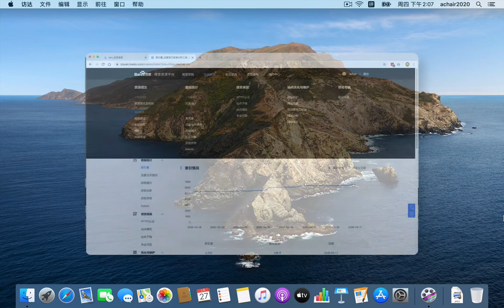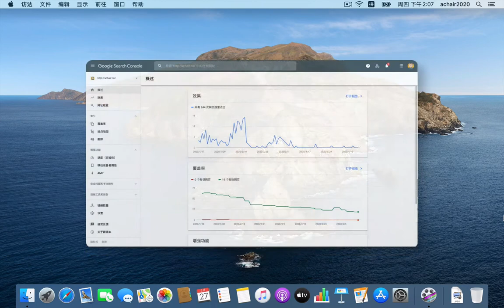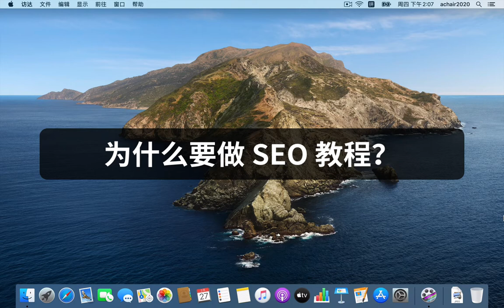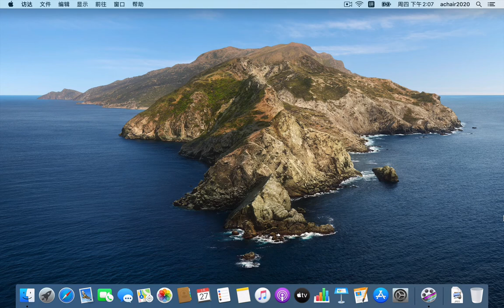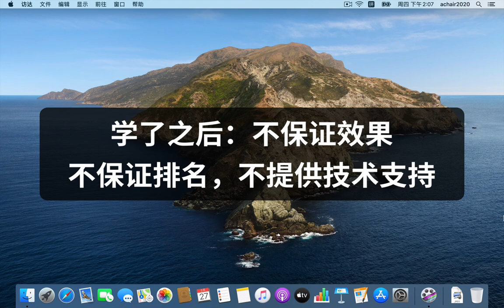WordPress SEO 基础经验分享（课程介绍）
大家好，这是一门新的课程，是“achair教程网”的第18门课程，同时它也是“WordPress”相关的第15门课程。这门课程的名字叫《WordPress SEO 基础经验分享》。是关于WordPress，也是关于SEO的课程。 学习了这门课程之后，不保证效果和排名，不提供技术支持，只是经验分享。